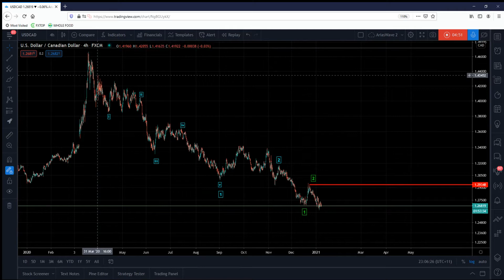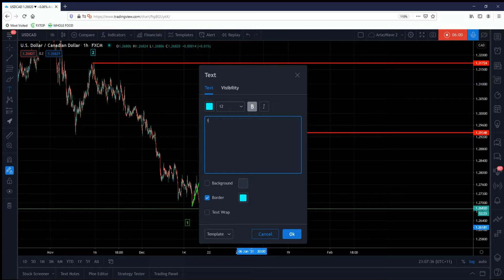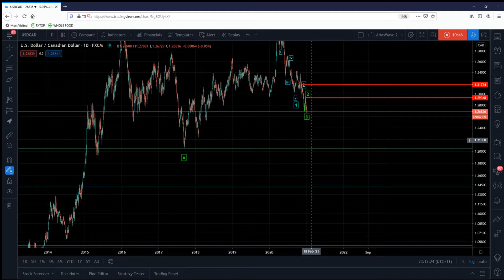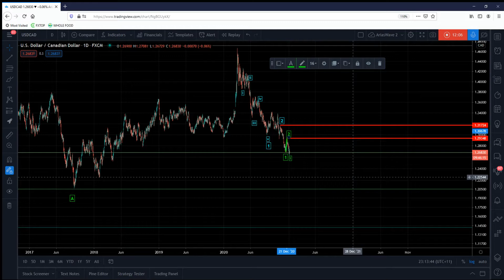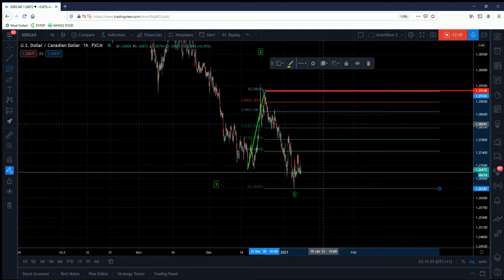USDCAD - Tracking Minor Waves + Short Trade Opportunity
This is the follow up video to the Wave Revision linked below.

Also check out the USOIL idea linked below.

We are looking for continued weakness in this market. I mean extreme weakness.

Let's just say its that point on the chart where you say "wow I would of liked to have shorted at that point in time".

Famous last words from hindsight Harry.

Please [b]LIKE[/b] and [b]FOLLOW[/b] to get notification of updates and future posts.